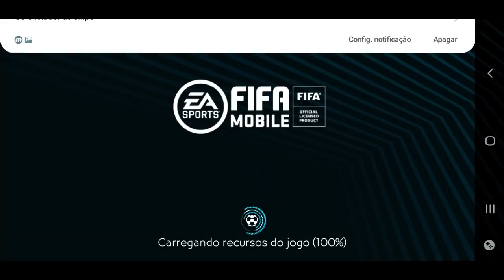NOVIDADES! UPANDO O TIME E NOVOS PROJETOS 😁 | DO ZERO EP. 14 - FIFA MOBILE 2020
Saalve galera! Vídeo novo no FCRJ! Mais um ep da nossa querida série do 0, onde falamos sobre algumas evoluções, sobre o que iremos evoluir, e é claro, dar um upgrade no time, e ainda coloquei uma gameplay de 1x1, enfim, ficou bem legal, espero que curtam e tmj!